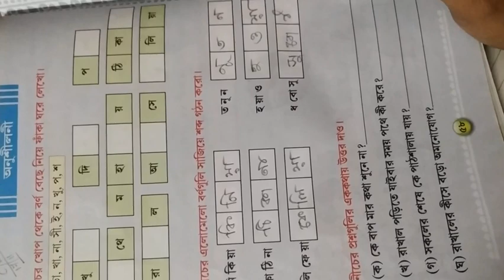ukg.. Bengali hw.. 20/1/2021